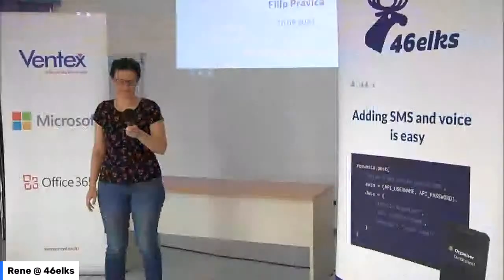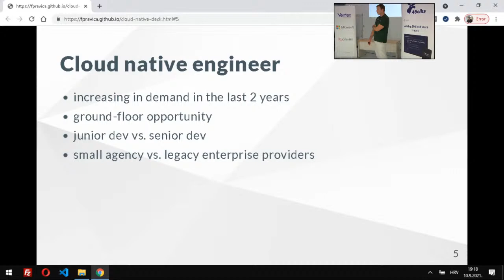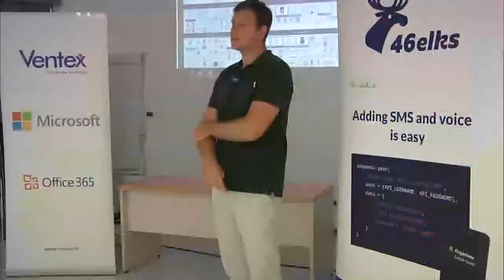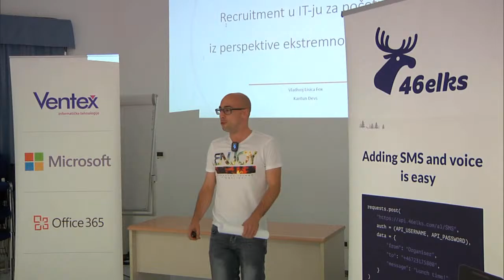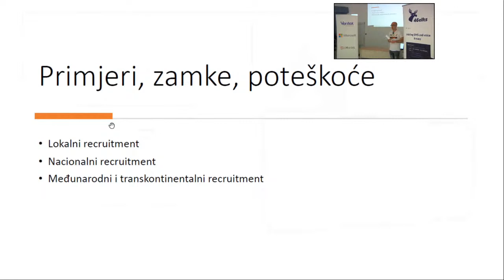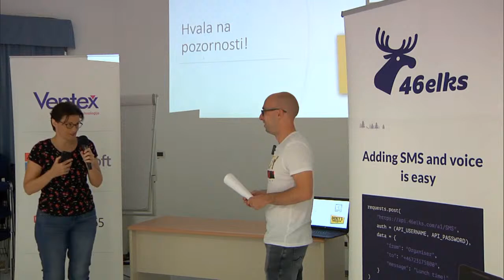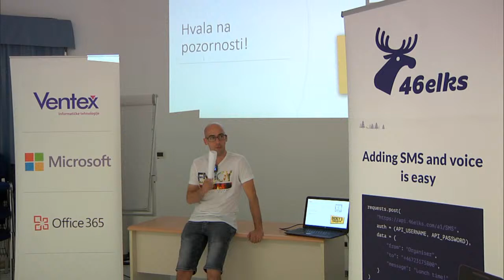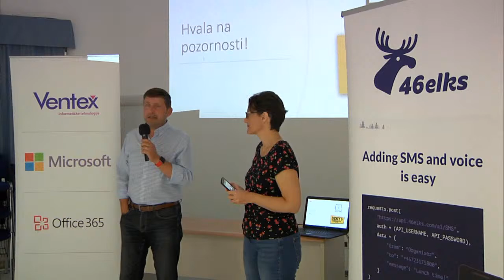"#3 unConference " | IT zajednica Rijeka - Powered by 46elks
📌 PREDAVAČI:
Filip Pravica  s izlaganjem "Cloud-native app development"
Vladivoj Lisica Fox s izlaganjem "Recruitment u IT-ju za početnike iz perspektive ekstremnog početnika"

📌 DOMAĆIN:

Poanta ovih događaja je da predstavimo IT tvrtke unutar Rijeke i okolice koje su izrazile želju da nas hostaju u svome prostoru.
Ovaj put je to bio VENTEX.
Zahvaljujemo Nenad Paladin koji je organizirao sve da nama kao gostima bude 100% udobno.
Posjetite da saznate više o njima.

Hvala Višnja Željeznjak koja je organizirala i vodila ovaj event!
Također bi pohvalio David Dubrović iz antares.hr koji je organizirao video / audio produkciju i koji će nas dalje pratiti u ovim eventovima

📌 SPONZOR: 46elks Croatia

Tvrtka 46elks developerima nudi API za SMS i voice s kojim je te usluge jednostavno ugraditi i aplikacije. Sponzor financira snimanje eventa profesionalnom A/V opremom i zaslužan je za to što ćete i ovaj UnConference moći pratiti i u njemu udaljeno sudjelovati uživo preko Youtubea, Facebooka i Linkedina.

❓ ŠTO JE TO UNCONFERENCE?

UnConference je naziv za putujuću mini konferenciju koju IT Zajednica Rijeka trenutno održava po poslovnim prostorima firmi u Rijeci, a na kojoj tri predavača u 15-ak minuta mogu prezentirati svoje ideje, projekte i planove. Predavači sami prijavljuju svoj sadržaj putem ove Facebook grupe. Ugođaj je zamišljen da bude iznimno neformalan i BezPriše. Zato je idealan za domaćine, predavače, goste, i voditelje.

❓ ZAŠTO SUDJELOVATI ?

Dođite osobno da se družite i popričate s kolegama koje još ne poznate ili ih dugo niste vidjeli, naučite nešto novo iz kratkih predavanja, i da se umrežite, povežete, promovirate ono što radite.
Gledajte uživo online da biste postavljali pitanja i davali komentare predavačima. Mi organizatori čitamo pitanja online publike i brinemo se da se i vas glas čuje.

Podijelite naše snimljene evente da bi se pročuo glas o tome što radimo.

👨‍💻 👨‍💻 VODITELJI:

Višnja Željeznjak 🍒 konzultantica je za projektiranje, razvoj i pisanje sadržaja poslovnih web stranica po mjeri u riječkoj tvrtki Logit internet usluge d.o.o. Ima više od 20 godina iskustva na području digitalnog marketinga.

RENE BRAKUS partner u 46ELKS stvara preduvjete za dijeljenje znanja i jačanja povezanosti unutar IT zajednice u Rijeci.

🔊 SADRŽAJ EPIZODE:
00:00 - Uvod
01:55 - Uvodna riječ Višnja Željeznjak
03:18 - Nenad Paladin - Ventex
05:18 - Filip Pravica - Što je to cloud native app development
05:40 - Želi podijeliti svoje iskustvo i znanje
06:20 - Što je cloud native ?
08:15 - Što nije cloud native ?
09:50 - Cloud native inžinjer ili developer
17:21 - Gdje početi ?
19:43 - Gdje nastaviti
21:54 - Kako je sve počelo ?
22:54 - Kako se razvija ?
26:33 - Cloud Native Landscape
29:50 - Pitanja publike
43:00 - Vladivoj Lisica Fox
44:30 - Recruitment u IT-ju za početnike
45:01 - Tko je Fox ?
46:19 - HRBP
47:00 - Što radi HR ?
48:13 - Recruitment
49:44 - Potrebni alati
56:40 - Kantun Devs
58:10 - Primjeri, zamke i poteškoće
1:01:04 - Što radi HR ?
1:03:35 - Pitanje publike - Višnja LinkedIn savjet
1:04:27 - Pitanja publike
1:05:10 - Rene Brakus - Kako detektirati da li zaposlenik odgovara tvrtki
1:09:20 - Pitanja publike -  Vedran Miletić
1:11:53 - Pitanja publike - Erik Jermaniš
1:15:20 - Pitanja publike live - Sanja Veletanlić kako poboljšati Engleski
1:17:20 - Pitanja publike - Filip Pravica - problem sa komunikacijom na Engleski
1:21:00 - Pitanja publike - Debeli Zločesti Boris - referenca bivšeg poslodavca
1:26:20 - Fox - email provideri
1:28.20 - Komentar domaćina
1:29:33 - Edi Budimilić - komentar na kandidate
1:33:50 - Gost iz Belgije - CONOR LAERENBERGH
1:35:37 - Kripto valute - Conor
1:38:30 - Višnja i Nenad - završna riječ

🔗 VLADIVOJ LISICA FOX:
🌐 Kantun Devs